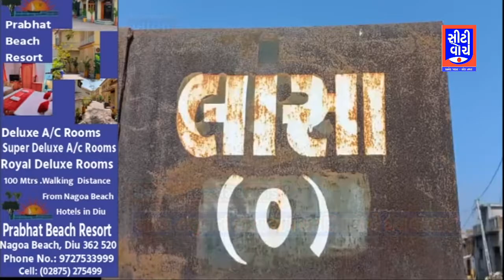Khambha તાલુકાનાં લાસા ગામ ભરશિયાળે બે ઇંચ વરસાદ I CITY WATCH NEWS